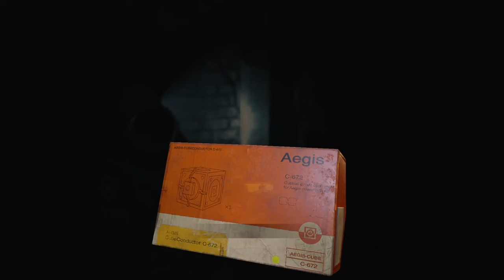RESIDENT EVIL 2 Part 3